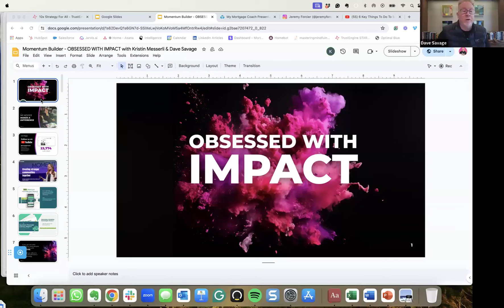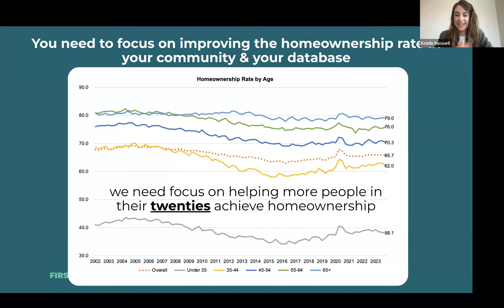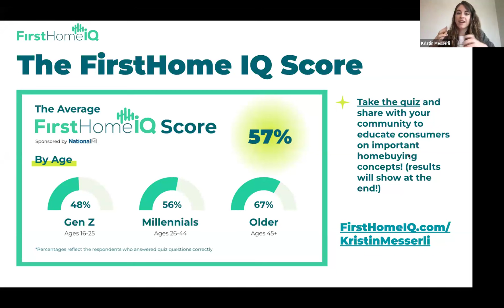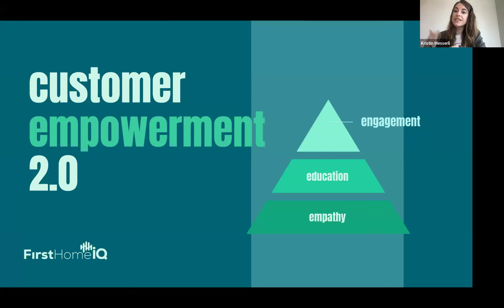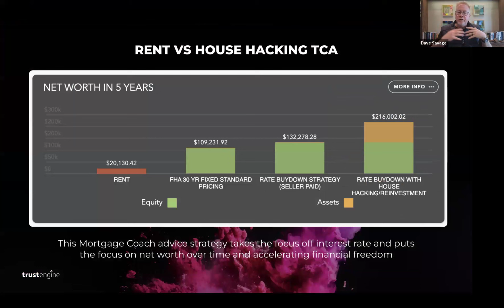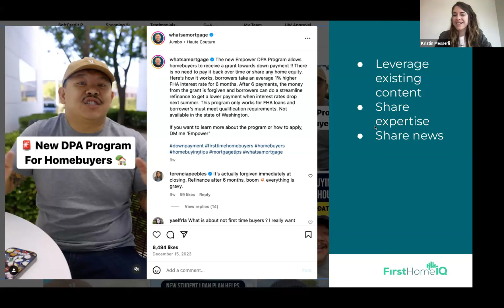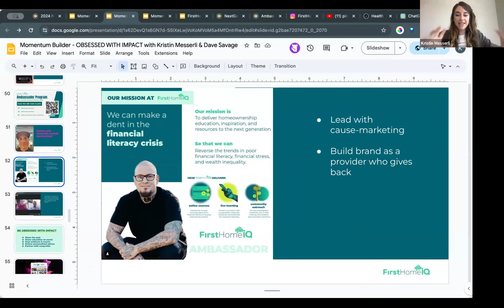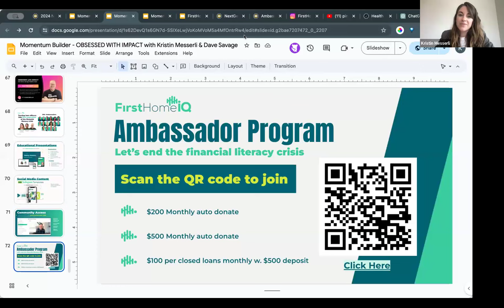The Power Of Being Obsessed with Impact with Kristin Messerli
Watch this interview with Kristin Messerli from FirstHome IQ. She explains how loan officers can better help first-time home buyers. Kristin and Dave Savage argue that every loan officer and Realtor should have a strategy specifically for first-time home buyers.